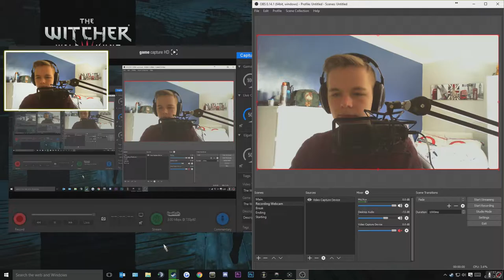The Witcher 3 | Part Fourty Five | I Cant Bear This Anymore